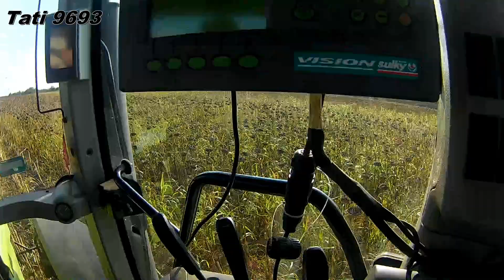Napraforgó aratás 2017 Motor sound!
Mivel a másik videóban ígértem, hogy lesz gép hanggal is 1 videó, ezért  kicsit késve de sikerült elkészítenem!
Kukorica aratásról is szeretnék egyet hanggal, de, hogy mikor tudom elkészíteni azt sajnos nem tudom megmondani.